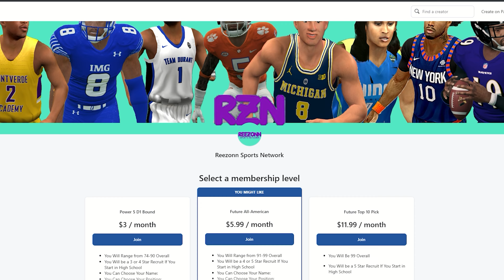He's only 13 & He's the KING of Las Vegas! 😤 Laron Dimes 3020 Football Highlights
If you want you want to be included as a player in this series and follow your career from high school to the NBA/NFL, then please fill out our form here: